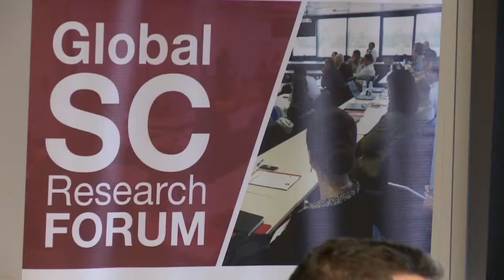Vídeo Noticia | Global Supply Chain Research Forum 2018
Vídeo resumen de la 4ª Edición del "Global Supply Chain Research Forum", el cual ha tratado como tema principal "La Cadena de Suministro del futuro"

Durante estos 2 días, varias empresas e investigadores tuvieron la oportunidad de hacer networking y analizar las últimas tendencias en logística y gestión de la cadena de suministro aplicadas a casos de éxito de la vida real.